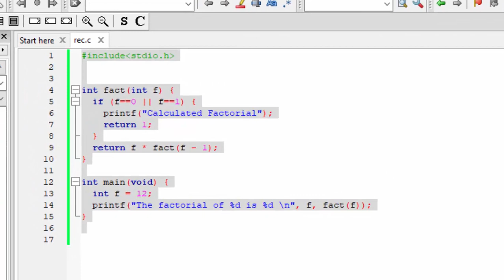Recursive nature Programe in C Language@COMPUTEREXCELSOLUTION